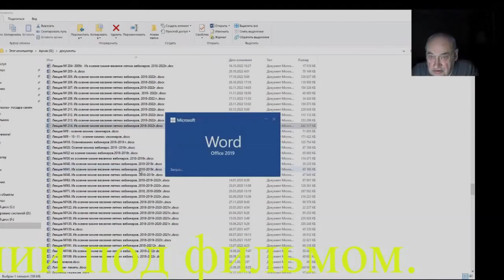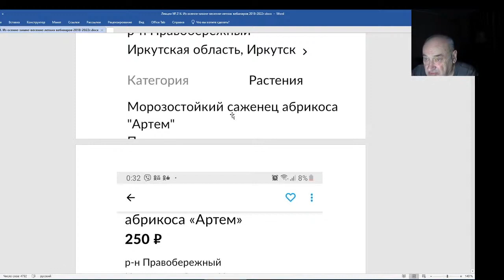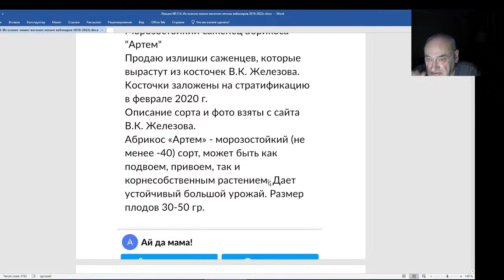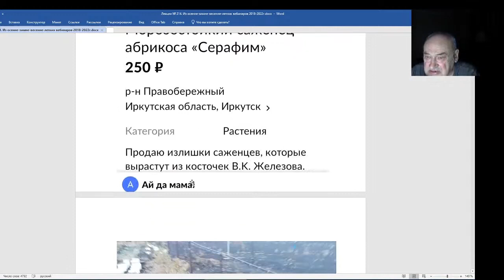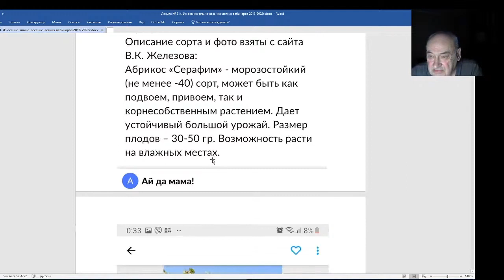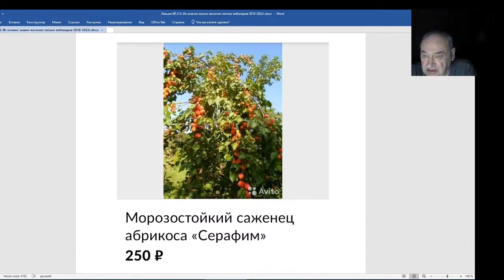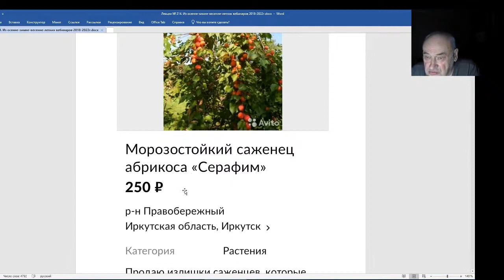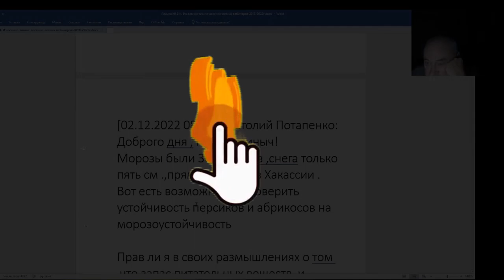Железов Валерий. Вебинар 214. ч.1. Достижения моих учеников и друзей.